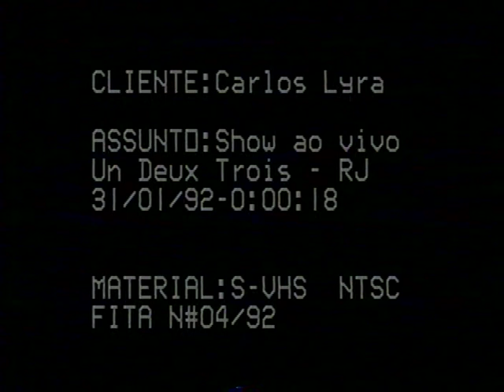Carlos Lyra - Bruto 01 - Un, Deux. Trois